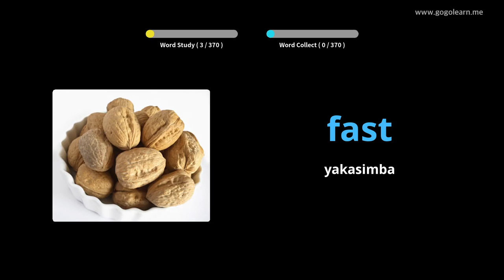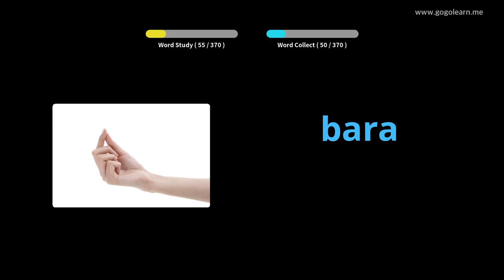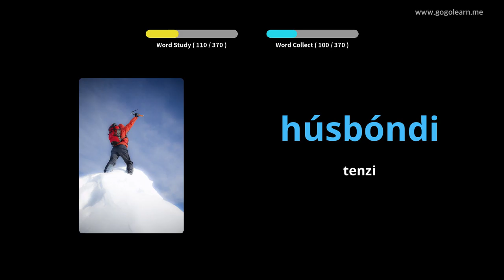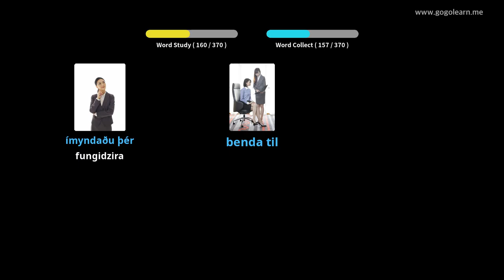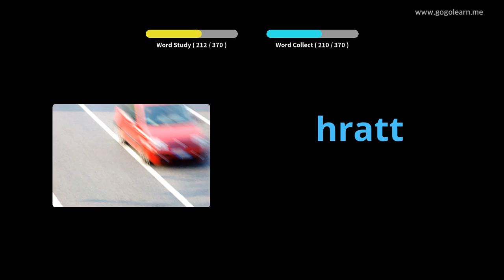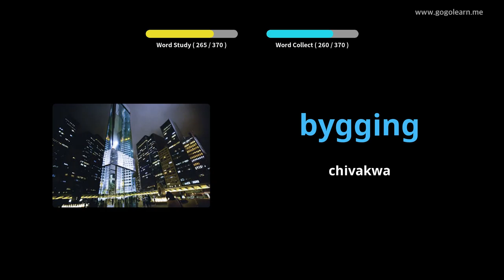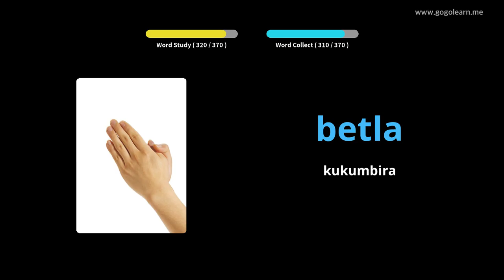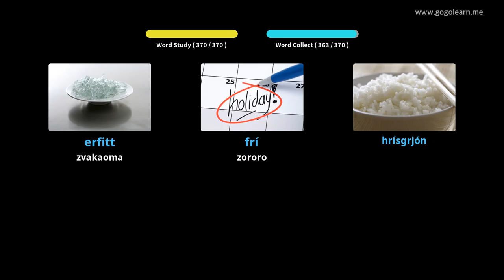Icelandic Vocabulary Sekondari 1 | Golearn